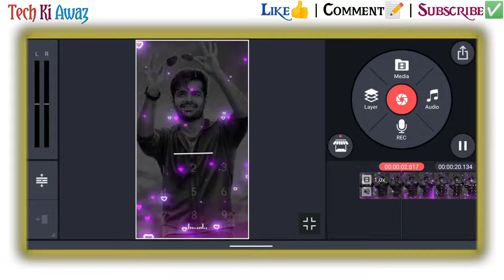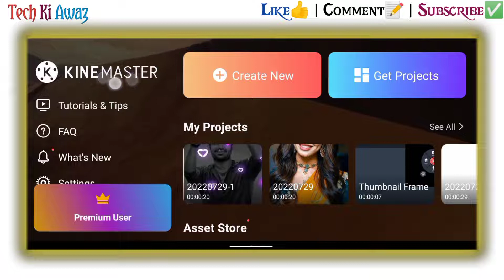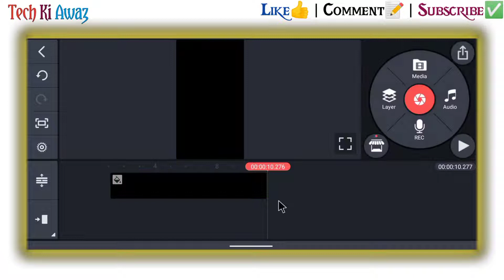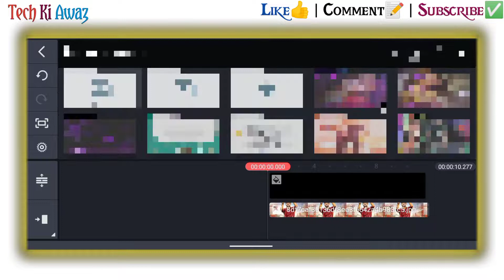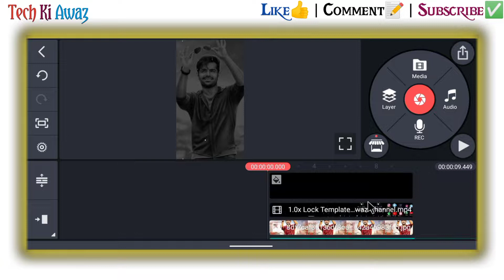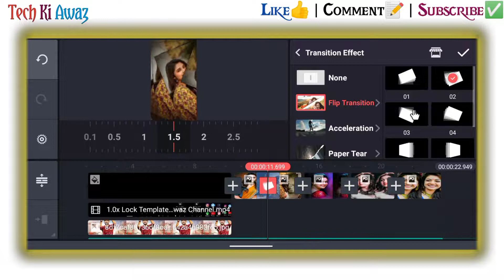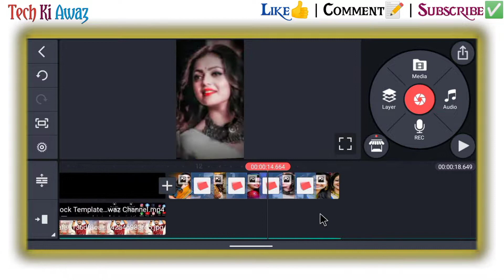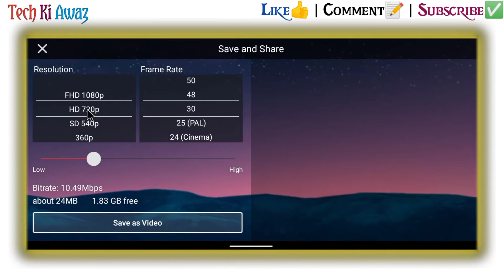Mobile Lock Screen Video Editing In Kinemaster | Lock Open Video Editing | Trending Reels Video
Mobile Lock Screen Video Editing In Kinemaster | Lock Open Video Editing | Trending Reels Video Editing | Tech Ki Awaz

mobile lock screen video editing in kinemaster
whatsapp status kaise banaye
lock open status video editing
kinemaster editing
me lock screen and my instagram reels editing
kinemaster template video editing
video editing
full screen status in kinemaster
status editing
how to edit video in kinemaster with song lyrics
new reels trend me lock screen my instagram video editing

⭕Important noties⭕